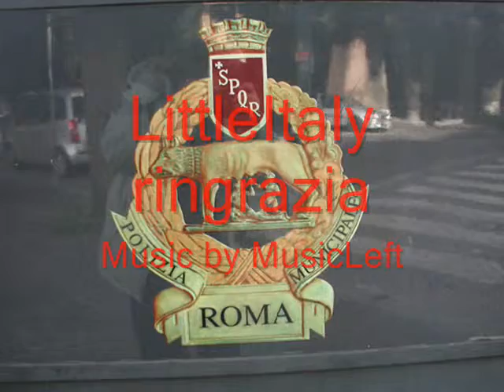"Sposarsi un giorno a Roma".("Wedding in Rome") I viaggi di LittleItaly TV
Mio personale omaggio a una delle più belle città del mondo...Ho preso in prestito un brano del mio amico Antonello in arte "MusicLeft"
per la colonna sonora!